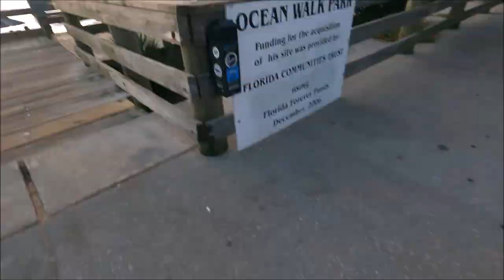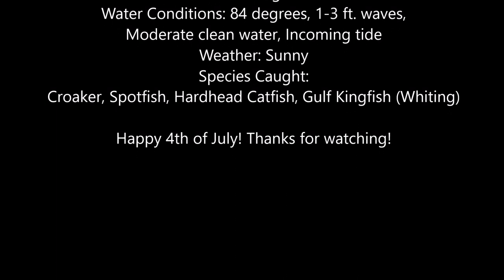Girl Goes Surf Fishing On Her Birthday And Catches Amazing Fish!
Here's to super fast editing and video production! I had the opportunity to go fishing this morning and had an absolute blast! I came home and went into super-fast editing mode to get this out to you all to enjoy today on the Fourth of July.

Cart and Upgrades:
2nd set of Balloon Tires w/ Axel

Content Creation Equipment:
64 GB Micro USB Card